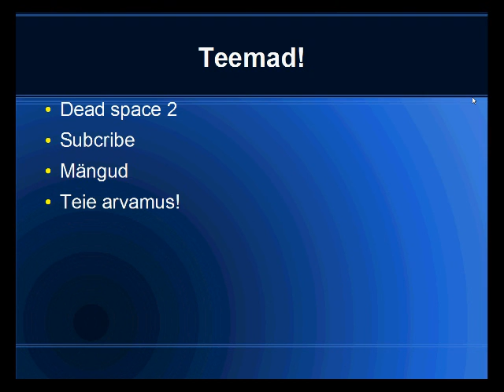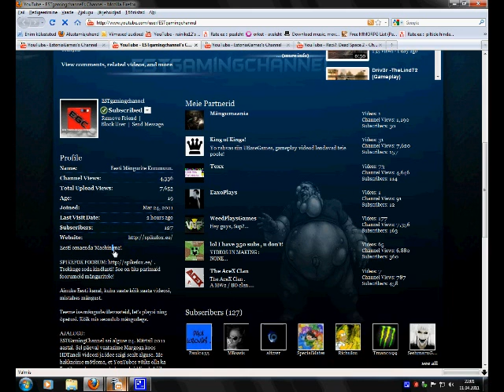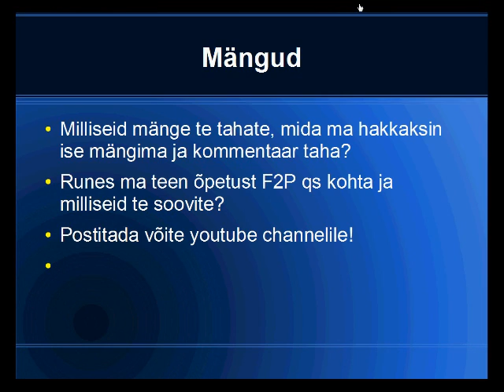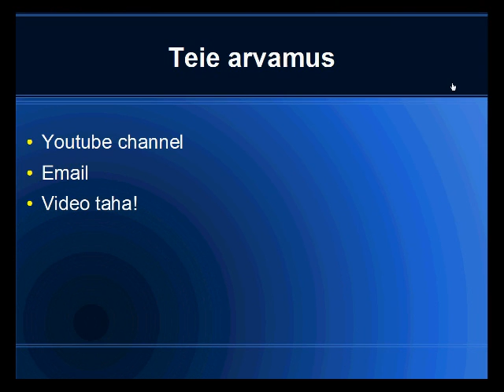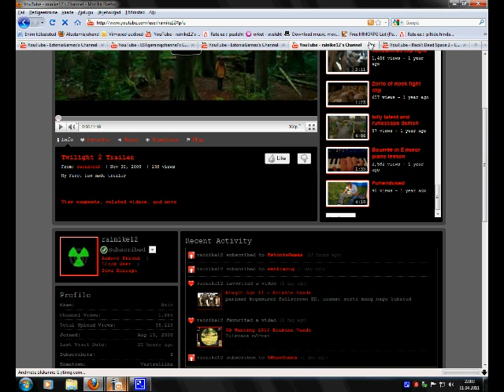Reci9 - EstoniaGames uudis nr.1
Ma olen toonud välja 4 teemat mida käsitleda ja subribe Eestis tegelev uut Eesti omaenda 'Machinima' ja nimeks on
ESTgamingchannel